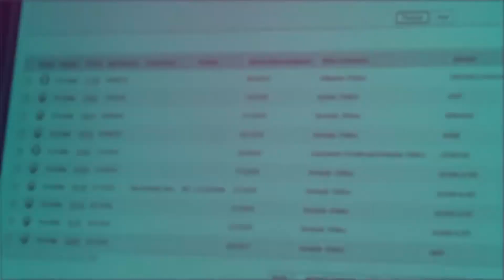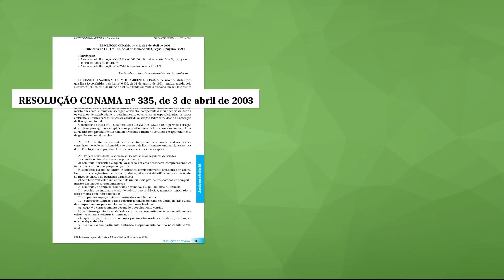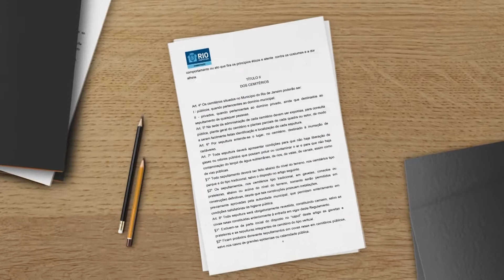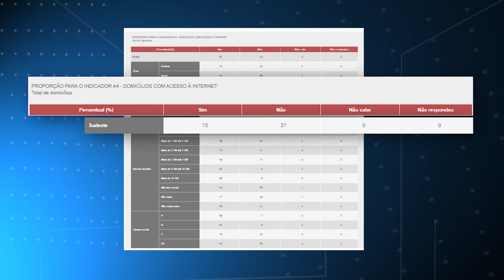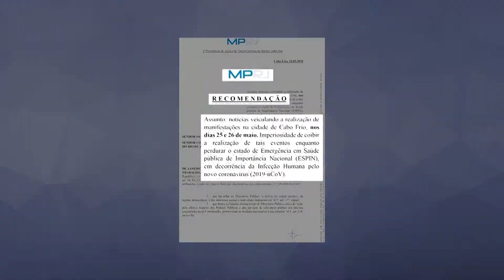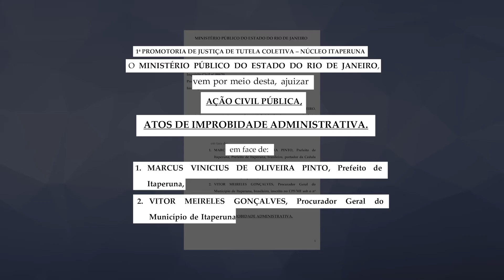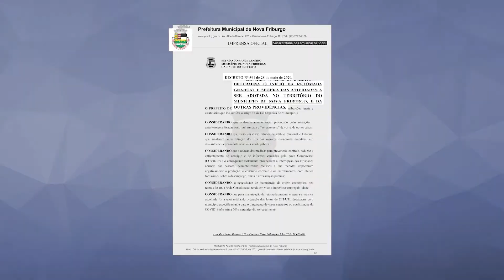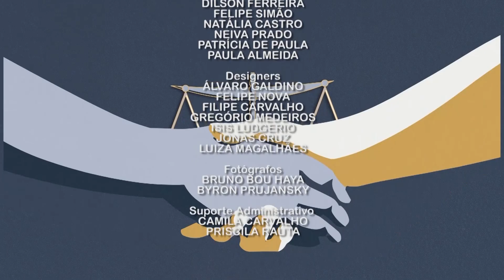Atuação das Promotorias de Justiça na pandemia (MP Cidadão 21/06/20)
Como parte da programação que marca a Semana Mundial do Meio Ambiente, o MP Cidadão apresentou, no programa de domingo (21/06), o trabalho do Grupo de Atuação Especializada em Meio Ambiente (GAEMA/MPRJ). Na segunda parte da reportagem sobre o trabalho do GAEMA/MPRJ, as promotoras de Justiça Luciana Soares e Gisela Pequeno, integrantes do grupo, contam como vêm executando os trabalhos na proteção ao meio ambiente e aos direitos dos cidadãos fluminenses durante a pandemia do coronavírus.

Outro destaque do programa é a matéria sobre a atuação das Promotorias de Justiça do MPRJ em diferentes regiões do Estado. Os promotores de Justiça Cláudia Canto Condak, Vinícius Lameira e Bruno Menezes Santarém falaram sobre ações implementadas nos municípios de Nova Friburgo, Cabo Frio e Itaperuna, respectivamente.

O programa MP Cidadão vai ao ar todo domingo, às 18h, na TV Justiça.